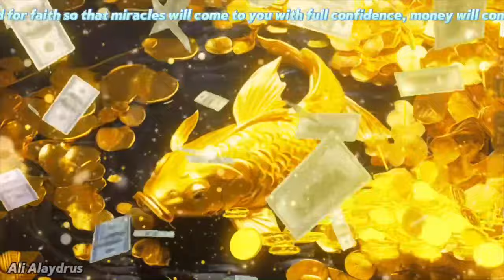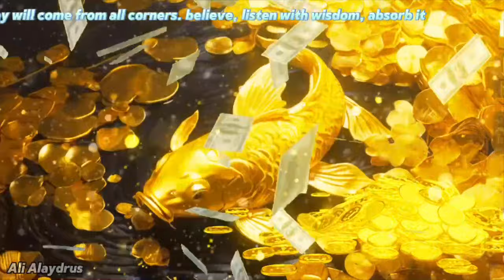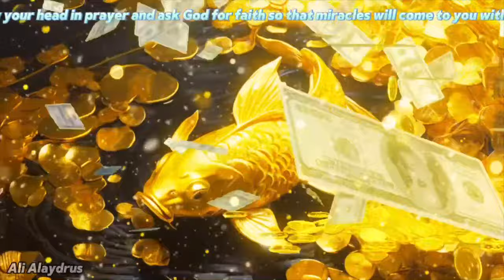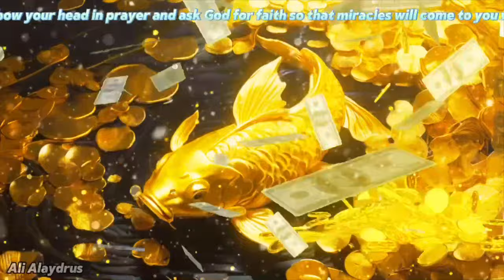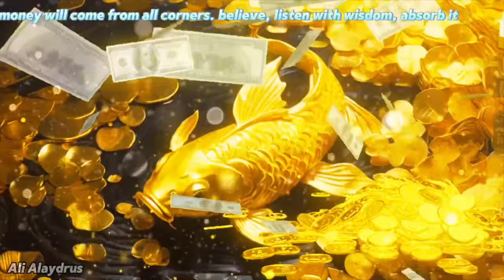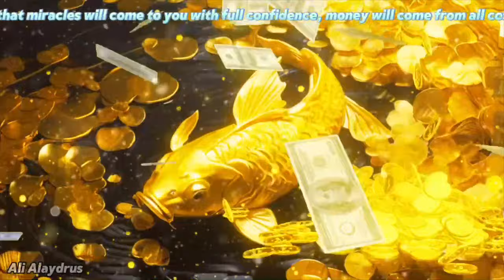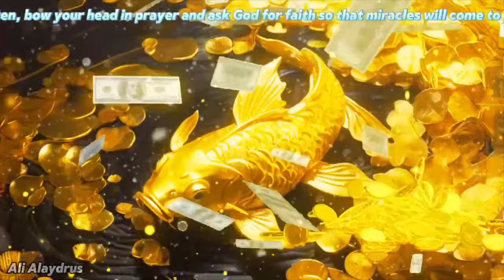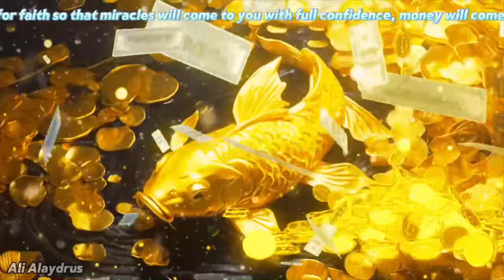💎8 8 8 | ALL YOUR MONEY PRAYERS WILL COME TRUE IMMEDIATELY | Unlimited Wealth Frequency